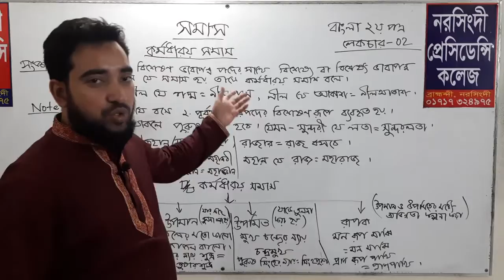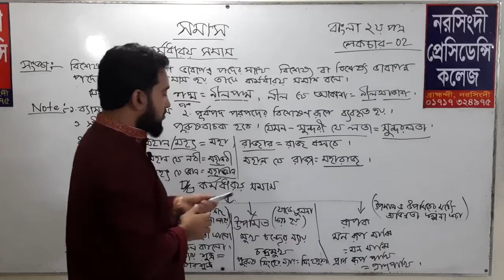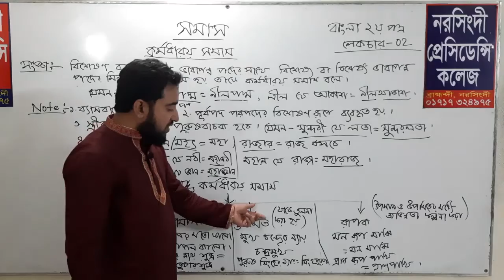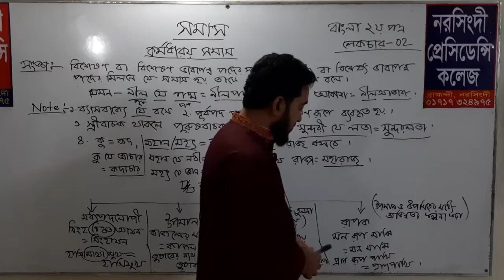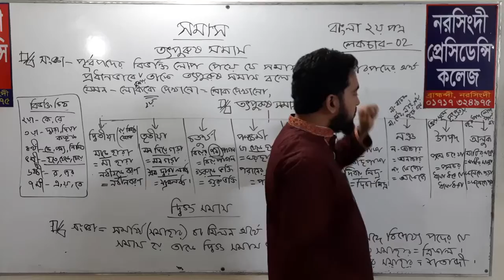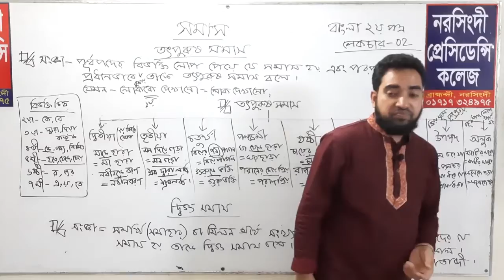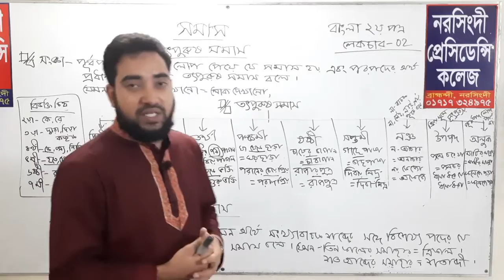সমাস, লে-০২। একাদশ দ্বাদশ শ্রেণি।মু.শাহাদাত হুসাইন স্যার।